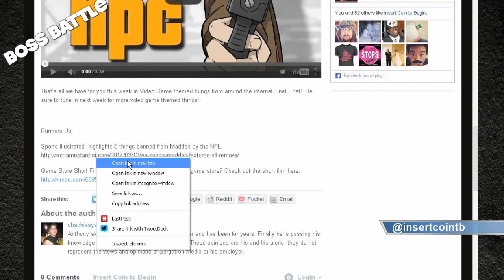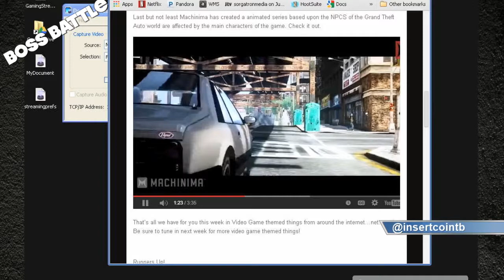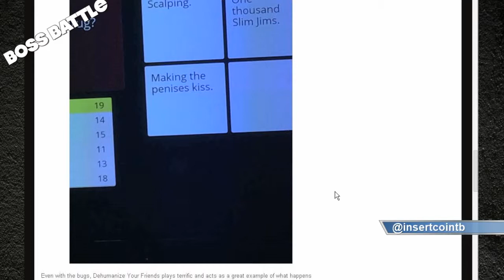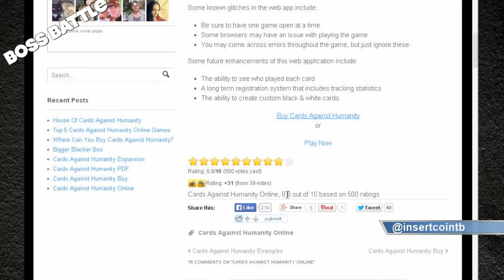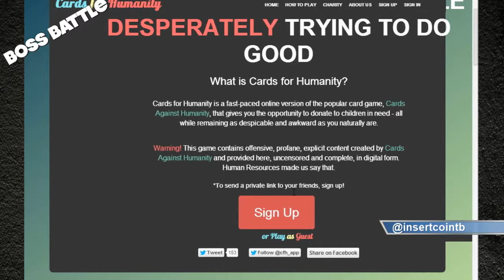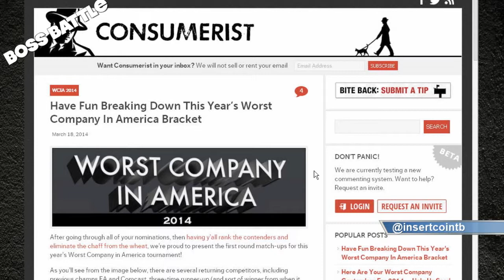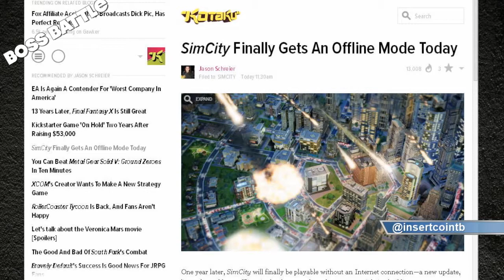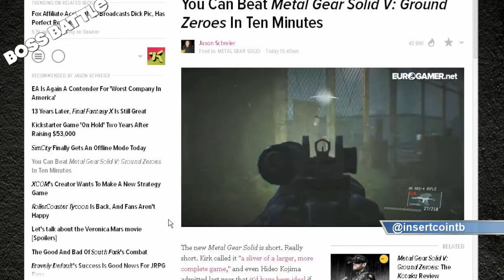Boss Battle 84: Everything is Notchsome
Bobby F. J-Town (@BobbyFJtown), Sorg (@Sorgatron), Chachi (@chachisays), Rizz (@TheeRizz), and Frank (@FuzzWad) take some time away from their games to share some this week's gaming news:

- Exploring our friendships.
- Achievements in Gaming:
Sorg: Pokemon Yellow and Civilization and GTA
Rizz: Colormania and Smash Hit
Chachi: Skyrim
Frank: GTA 5 and Dots
Bobby: South Park The Stick of Truth and Threes
- Things from the Internet:
1 million points Gamerscore
Brawl in the Family (YouTube) released a song called "Plumber's Best Friend" from the viewpoint of Yoshi letting Mario know he's his best friend.
Machinima series for GTA NPCs
- Like Apples to Apples or Cards Against Humanity?  Try Dehumanize Your Friends (a "tech" version of Cards Against Humanity).
- Worst Companies vote is active.  Microsoft and EA are both on the list, with EA taking the top(?) prize the last two years and earning the Golden Poo Award. Cast your vote!
- Minecraft movie is coming.  There are some possibilities it could be an okay movie.  Will it hold up to the Lego Movie?
- Sim City is now available OFFLINE!
- Metal Gear Solid Ground Zeroes sales opened today and somebody already beat it in 10 minutes.
Final Round Question:
Would you pay $30 for a 10-minute game, and are you in favor of pre-release games like Metal Gear Solid Ground Zeros and Dead Rising Case Zero?
Sorg: No way.  I'd rather put the money toward something I know I'll get my money's worth out of.
Rizz: Why would you go through it that fast if you paid $30?  I'm going to spend my time $30 worth.  I'll go through and find everything I can.
Chachi: No way.
Frank: I'd rather watch someone else do that online instead.
Bobby: It could stretch out to 2 hours or more.  But, it's still $30.
- Open invite from Bobby - Saturday at 3:00 to play Threes.
- Kevin Conroy is back for the voice of Batman in the Rocksteady game.
Remember to check us out:
Catch our shows live.  We record every Tuesday around 8 PM (EST) atlive.sorgatronmedia.com!
Check us out on iHeart Radio!